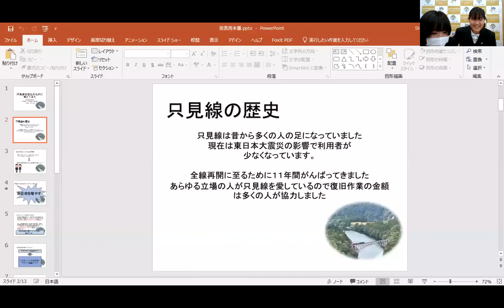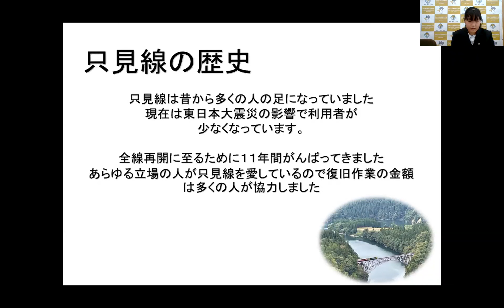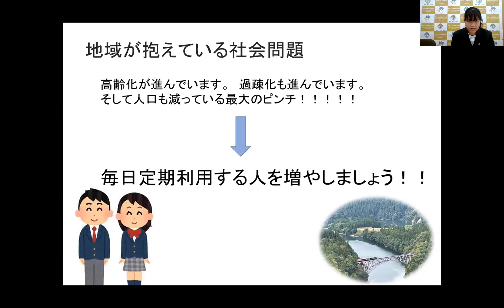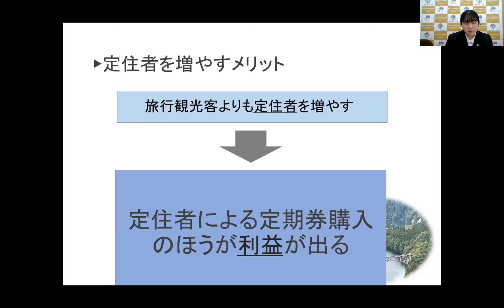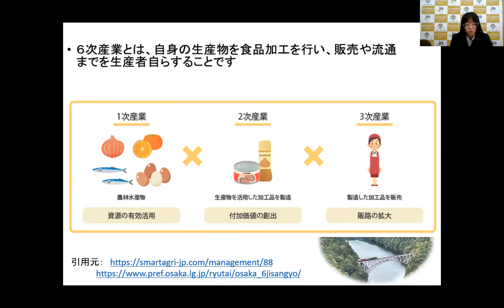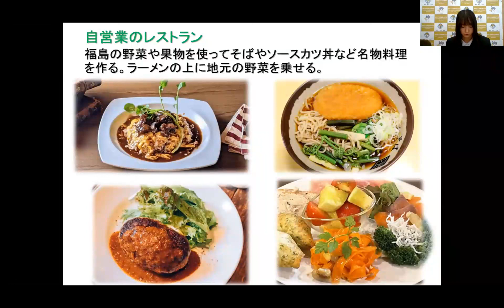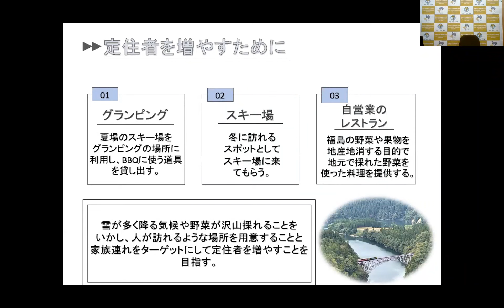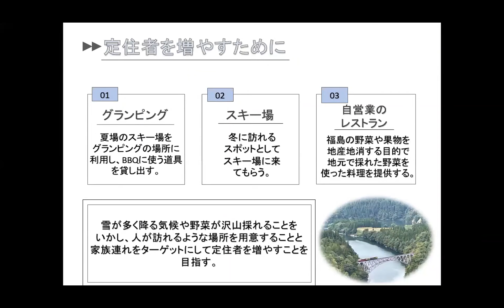【只見線全国高校生サミット】プレゼンテーション大会～04.桐生市立商業高等学校～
第1回只見線全国高校生サミット　プレゼンテーション大会
桐生市立商業高等学校「只見線活性化のために考えてみた」

2011年7月の豪雨災害から11年、一部区間が不通となっていたJR只見線が、2022年10月1日に全線運転再開しました。これを契機に「只見線全国高校生サミット」を開催いたします。
高校生の柔軟な発想を生かした、只見線の利活用や沿線地域の課題解決につなげるための企画プレゼンテーションを通じて、只見線が目指すべき姿と地域の未来について、一緒に考えましょう。

◆形式：ZOOMウェビナーによるオンライン配信

◆サミット参加校：
福島県立会津高等学校
福島県立会津西陵高等学校
福島県立川口高等学校
福島県立只見高等学校
桐生市立商業高等学校
滋賀県立日野高等学校
桐蔭学園高等学校・中等教育学校

◆主催：福島県只見線管理事務所